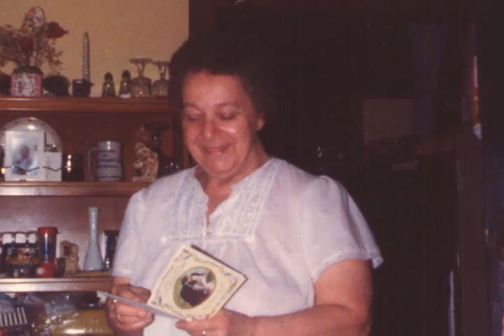Helen Hulsman 90th Birthday Party Photo Montage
Photo Montage for a 90th Birthday Party